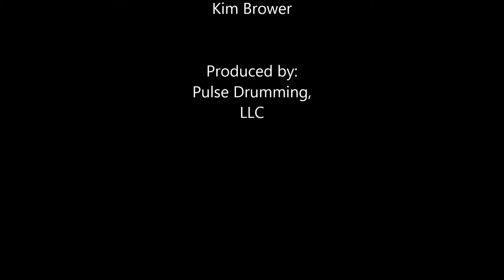Fausto Cuevas teaching Timbale to Rachel Flowers - by Pulse Drumming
Rachel Flowers being taught by Fausto Cuevas on Timbale. One of the many amazing things to happen at Squashed Grapes, Ventura CA.